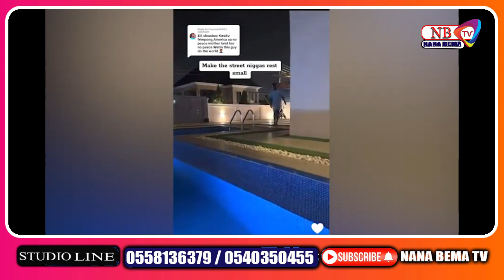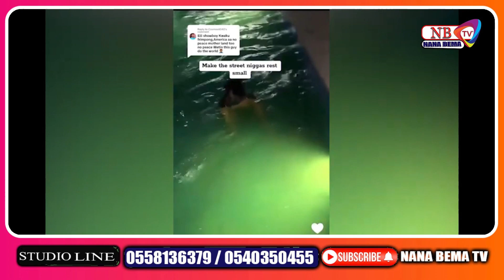Wonitwaaseni - Showboy appears in Ghana court today after insʊlting a policeman, Lɛαks video of.....